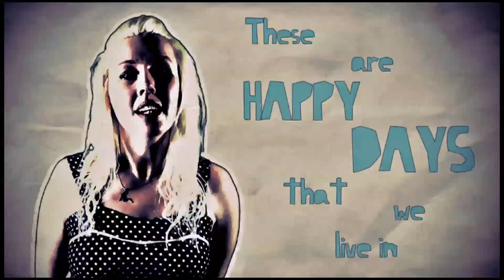What Would Jesus Drive: Fragile Mansions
Video for Fragile Mansions from the 4 track EP available from the site. Includes Dirty Old Week, Watching Girls Fighting and Victory. Also free mp3s on the site too.